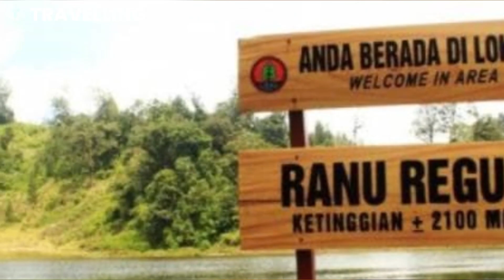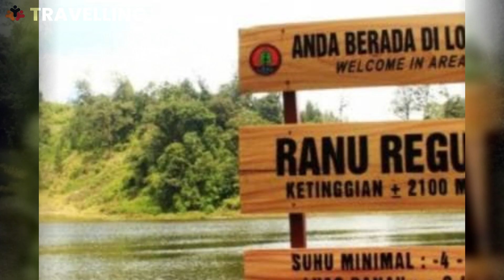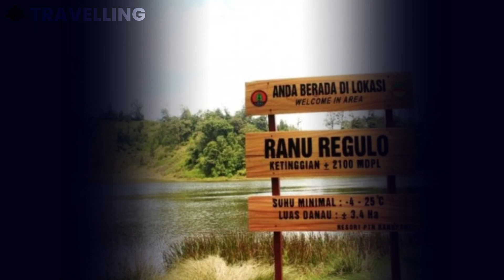7 Danau di Atas Gunung || Paling Angker di Indonesia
Mengunjungi tempat wisata alam menjadi salah satu hal menarik yang bisa kamu coba untuk melepas penat. Salah satu tempat wisata yang bisa kamu datangi adalah danau. Pernahkah kamu terpikir untuk mengunjungi salah satu danau di atas gunung? Selain dikenal dengan keindahannya, beberapa danau di atas gunung juga menyimpan cerita mistis. Inilah daftar 7 danau di atas gunung paling angker di Indonesia yang wajib kamu ketahui.
Penulis: Fida